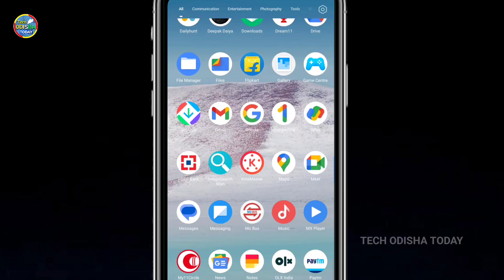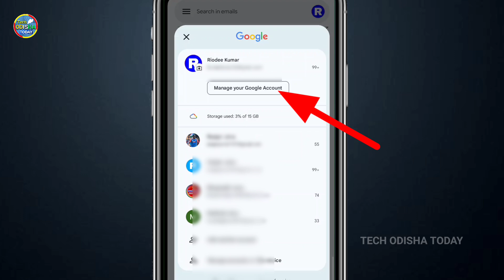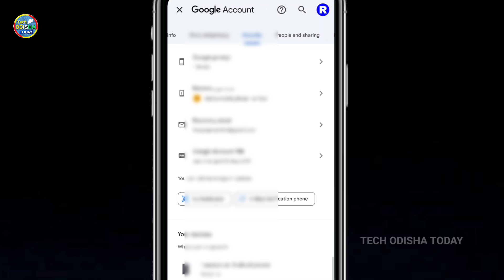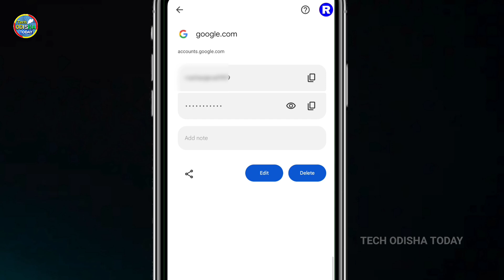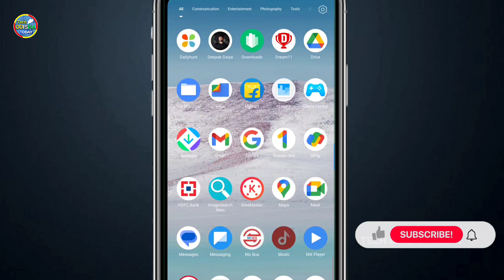How to Forgot Gmail password in odia |Gmail account password Recovery odia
How to Forgot Gmail password in odia |Forgot Gmail account password Recovery odia

DISCLIMER :-